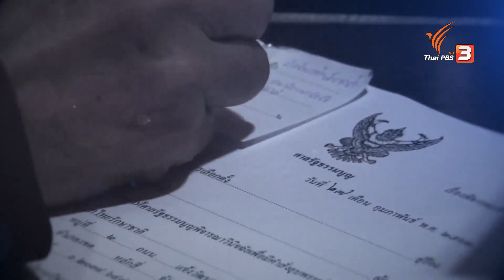ThaiPBS จัดรายการพิเศษ "ชี้ชะตาพรรคไทยรักษาชาติ" (7 มี.ค. 62)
ThaiPBS จัดรายการพิเศษ "ชี้ชะตาพรรคไทยรักษาชาติ" วันนี้ (7 มี.ค. 62) เวลา 14.30 น. เป็นต้นไป รับชมได้ทางทีวีดิจิทัล
📌 ชมสดออนไลน์